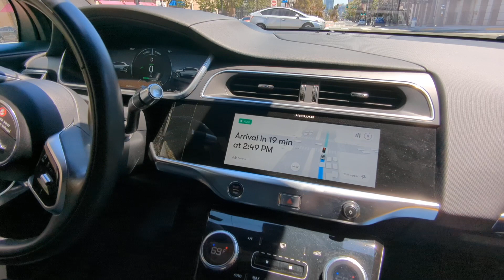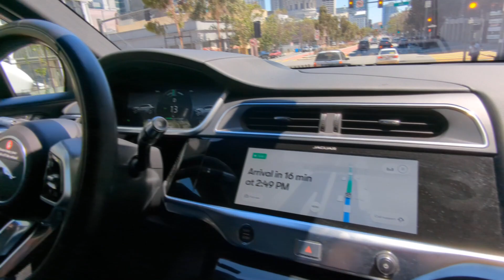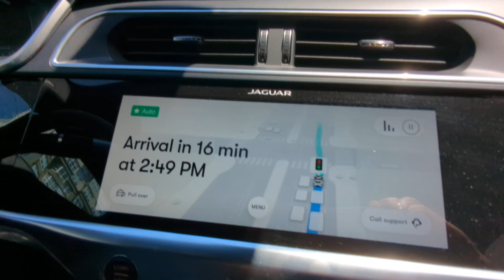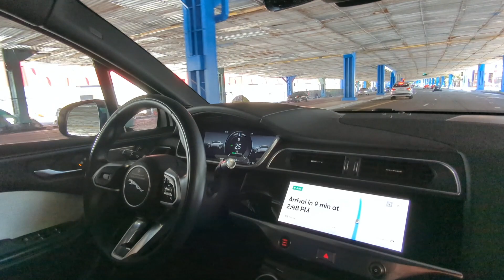Regular city driving - 2 miles down Van Ness in Waymo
July 2, 2023 - unedited single clip with 2 maps added